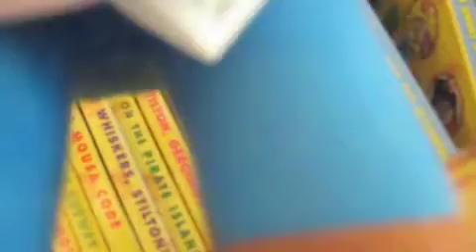Hyper Mario Bros episode 2-A dream of mario's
Is this a dream?Find out in the second episode of Hyper Mario Bros!